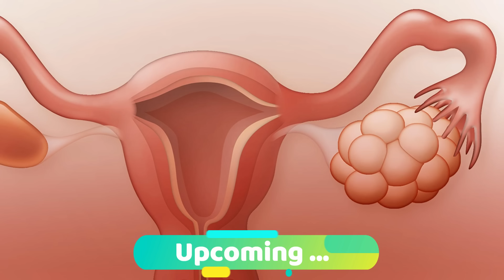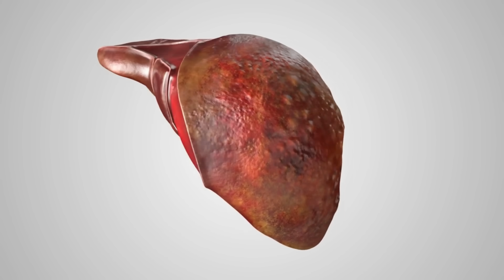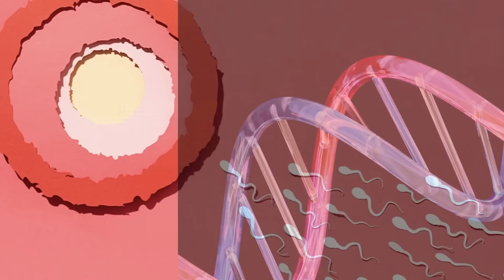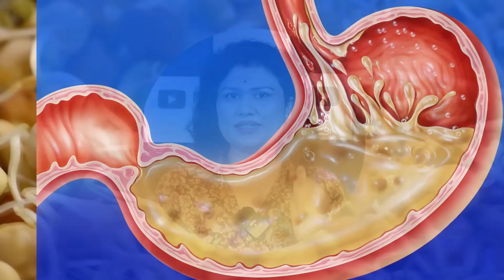जल्दी गर्भधारण के लिए 5 चीजें खाये - Diet tips & Food To Boost Fertility in hindi - Youtube Saheli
आपको गर्भधारण करने में समस्या आती है ? इस दौरान आपको क्या खाना चाहिए जिससे आप जल्दी गर्भधारण कर सके और क्या क्या समाधान है , सब कुछ इस वीडियो में बताया गया है। वीडियो को जरूर देखे और अपनी सहेलियों के साथ जरूर शेयर करियेगा।❤️🤩🥰 Take Care...!!!